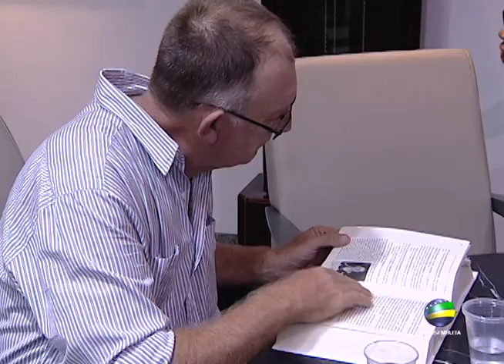Reportagem - Lançamento do livro de Nilson Jaime